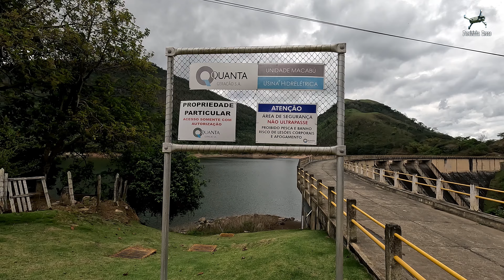CAMINHOS DA SERRA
Durante o trajeto de quem se dirige de Macaé (RJ) a Tapera e Sodrelândia (ambas no município de Trajano de Morais- RJ) encontra pelo caminho lindas paisagens.
Imagens, edição, texto e narração: Pereirinha